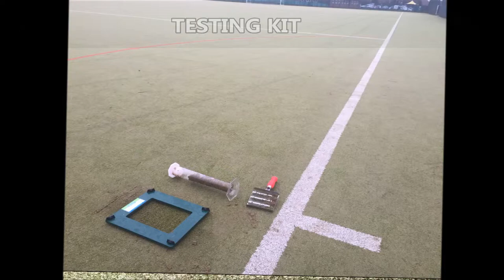Air Compressed Sports Pitch Rejuvenation Leigh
Air Compressed Sports Pitch Rejuvenation Leigh is shown in this video. The sports surface had become contaminated and not carrying out maintenance on a pitch like this can make it flood and become waterlogged. If you want to find out about sand filled surfaces and the maintenance that they need, please click on the link above.

It is moss and algae which causes a pitch surface to become contaminated. If you want to read about algae and the different types, please click on this

If a pitch needs a rejuvenation carried out, we have to carry out a performance test to check how much contamination is in the sand infill. This air compressed sports pitch had to have a rejuvenation because of the amount of dirt that was found in the test. If you want to find out more about performance tests, please click on this

If you want to look at sports surfacing, please click on this it will show 3G artificial grass, artificial outdoor flooring, building netball macadam courts and triple jump pits.

Air Compressed Sports Pitch Rejuvenation Leigh - It is appreciated that you have watched this video, please could you share and like this video because then more people can see it.